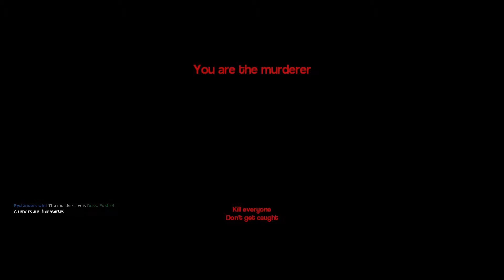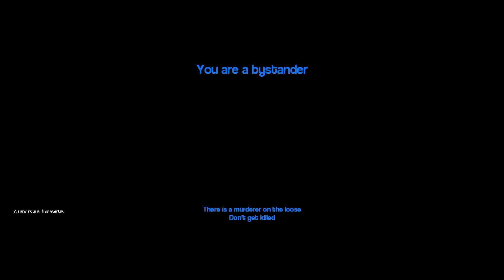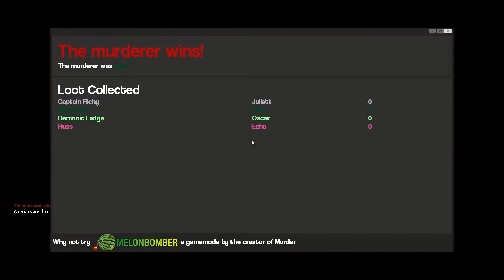4Harmes: Gmod Murder Part Tres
Welcome to the Gmod mode Murder! Who has the gun and who has the knife? Find out today!